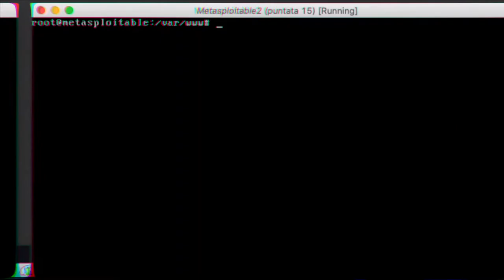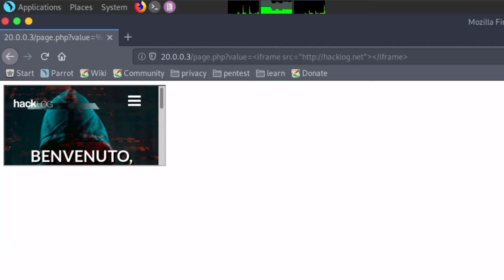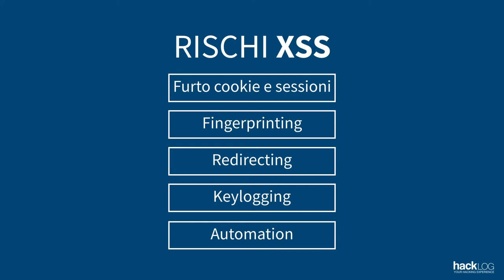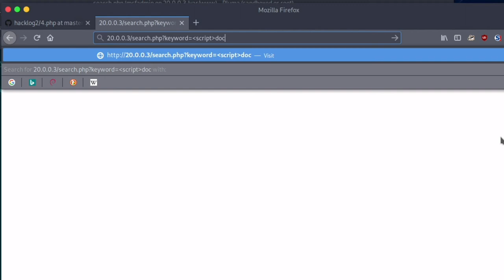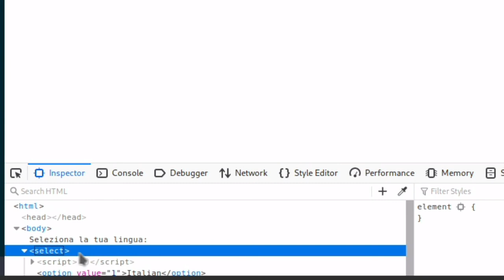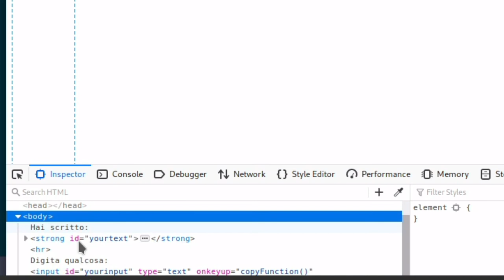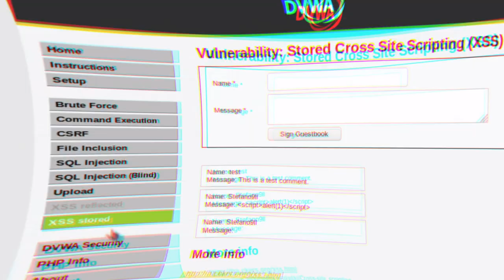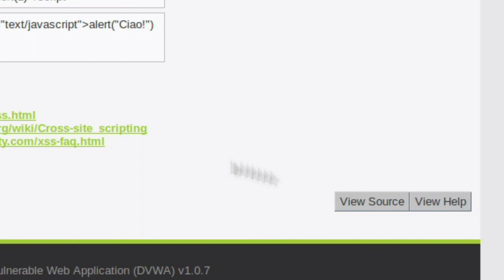HACKLOG 2x18 - Attacchi XSS (Guida Cross Site Scripting)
ℹ️ Se hai avuto modo di approfondire le basi della Programmazione Web, e in particolare del primo “exploit” che abbiamo eseguito, hai più o meno chiara l’idea di quanto sia pericoloso lasciare che l’utente sia in grado di digitare qualunque cosa voglia all’interno di una input nel web: una buona progettazione sulla sicurezza di un software, a prescindere dalle finalità o dai campi in cui essa verrà applicata, consiste nel controllare che l’utente possa scrivere solo ciò che noi prevediamo nel sistema. Inutile dire quindi che è importante che qualunque input si affidi all’utente (e dunque  elaborato) deve essere assolutamente e inequivocabilmente ciò che noi ci aspettiamo.